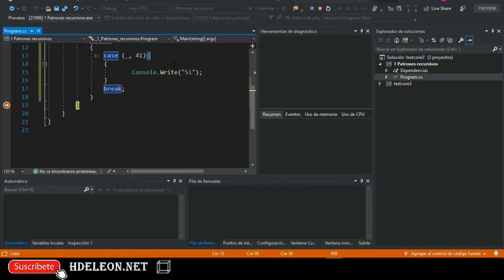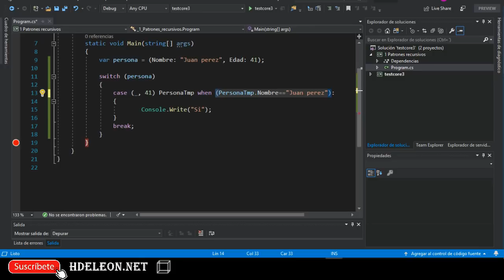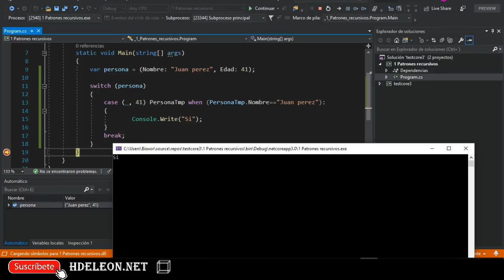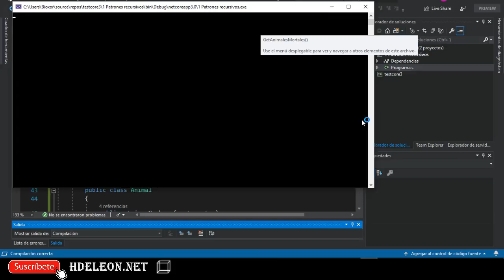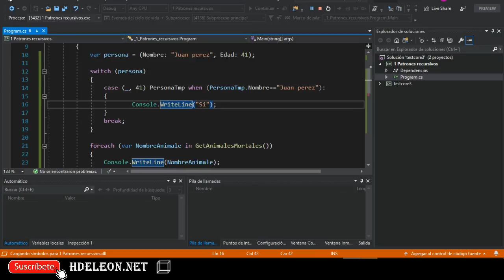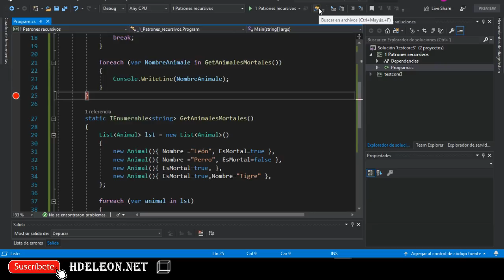Curso gratuito de C# 8 .Net, Recursive Patterns, #1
En este video te enseñare una de las novedades de C# 8 llamada recursive patterns o patrones recursivos con la cual vas a poder simplificar tus códigos de manera formal.